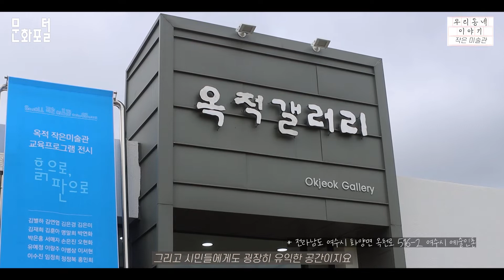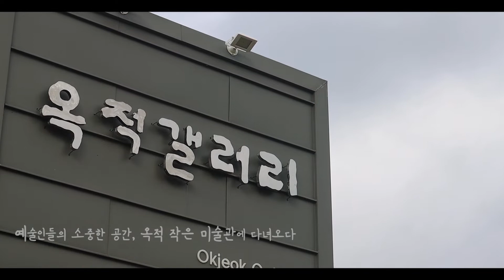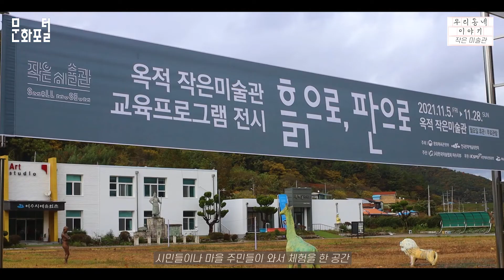[문정원X예술위] 예술인들의 소중한 공간, 옥적 작은 미술관에 다녀오다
"예술인들의 소중한 공간, 옥적 작은 미술관에 다녀오다"는 9월 신안 둔장마을 작은 미술관에 이어 11월에는 전라남도 여수시 화양면에 위치한 “옥적 작은 미술관(옥적 갤러리)”에 방문하고 옥적 작은 미술관의 교육 프로그램 전시인 “흙으로 판으로”와 예술인촌에 거주하는 두 명의 작가들의 이야기를 소개할 예정이다.